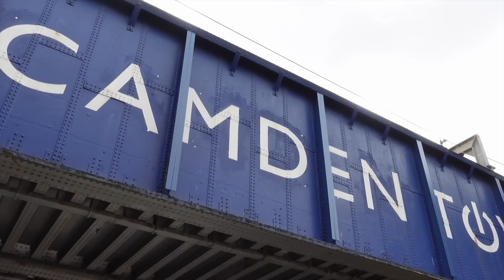Come to the Billie Eilish ONO show with me - vlog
I decided to drive to London with my friends for a city trip but most importantly to go to another Billie Eilish show. The one night only show was super fun.
ONO One night only in the Electric Ballroom London, UK.
The day started with scoring tickets and renting a car. Yes, we are driving to London. We have a long roadtrip to go on, so join the ride!

☼ socials !!! ☼

Timestamps:
00:00 intro
00:33 roadtrip
05:49 london
07:02 show day
09:12 billie eilish
20:49 the next day & outro